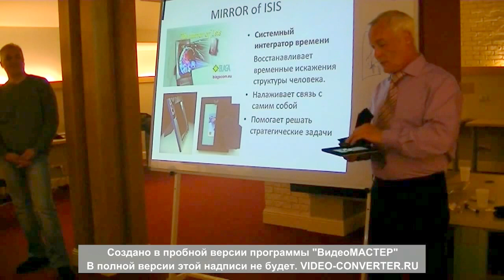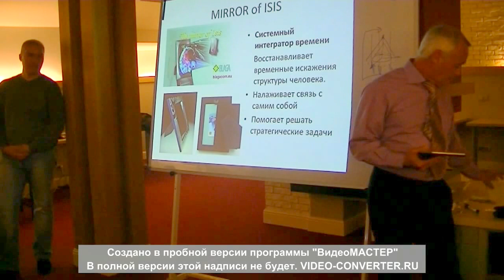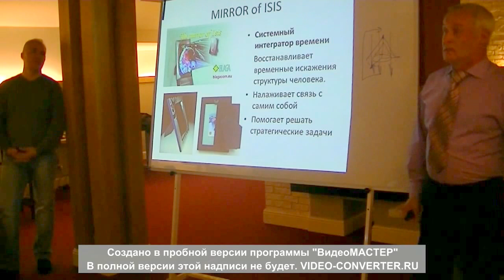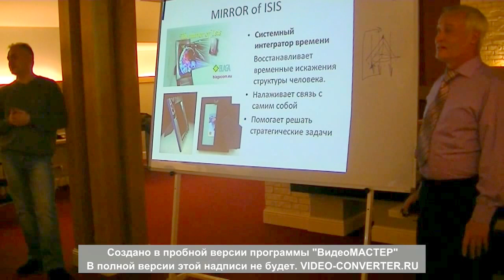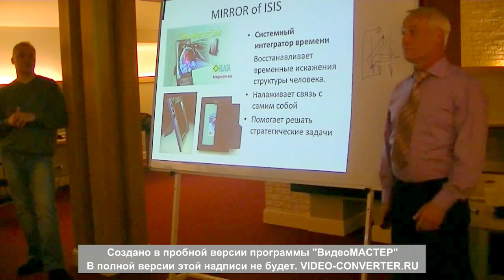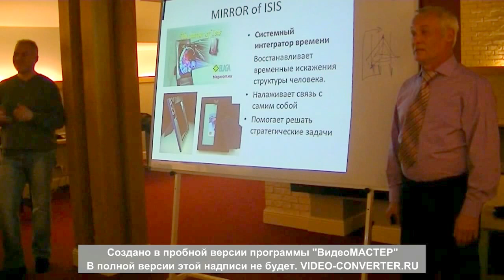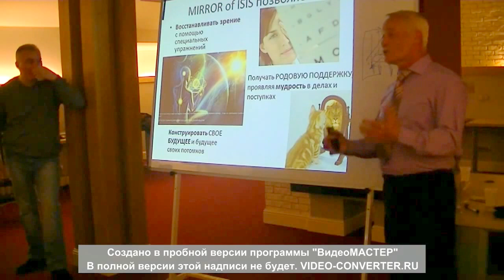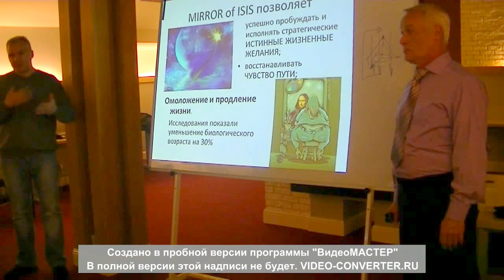Oglinda Isida; BioInternet - Romania